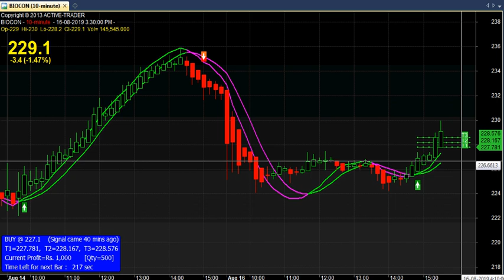Best NSE Stock Market Live Buy Sell Signal Trading Software For Amibroker with Technical Charts.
The best and accurate automatic Amibroker buy sell signal software and indicators for Indian Stock Market Nse, Mcx, Nifty, Crude Oil and Forex Comex Traders. The 90-100% accurate buy and sell signals over stock charts comes with target and stop loss level along with our “Unique Combination Strategy” which makes our product distinct from others. The intraday trading, positional trading buy sell signal software and Forex Comex trading buy sell indicators are being developed to work with charting platforms like AmiBroker and MetaTrader. This buy sell signal software for AmiBroker and Forex buy sell indicators for MetaTrader comes with 4 level advanced filtering systems with false signal detection mechanism and auto popup and sound alerts. Our products work uniformly for all segment like Nse Equity (Cash), Nse Futures (F/O), Nifty Option, Bank nifty Option, Stock Option, Bse, Ncdex, Mcx (Commodity & Currency) & Forex Comex. Auto Buy Sell Signal Software For Nse, Nifty-50 & Mcx Commodity. Best Intraday Trading Software for Nse, Mcx & Nifty Positional Live Charts For Indian Stock Market Traders. Buy And Sell Signals Are Generated Automatically Over Real Time Charts With 3 Targets & Single Stoploss Level. Best Buy Sell Signal Software For Nse Equity Stocks, Nse Future Stocks & Mcx Commodity Stocks. 100% Accurate Buy Sell Signal Software Developed For Indian Stock Market & Forex Comex Market Traders. Our Software Generate Genuine Profit Making Live Market Signals (Not All) With Accurate Target And Stoploss For Nse(Equity, F/O), Mcx Crude Oil, Mcx Gold, Silver & Nifty Options As Per Certain Technical Conditions, Mode of Trading & Chart Parameter Settings. Automatic Buy Sell Signal Indicator and Software Compatible With MetaTrader (MT4) And AmiBroker Charting Platform Respectively.Its generates automatic buy sell signals with target, stoploss, entry and exit levels. You will get auto popup message alert on your screen instantly and sound alert (even when AmiBroker is minimized). This helps traders to do some other activity while trading.Out of numerous buy and sell signals, one can easily find out the false signals by following the open interest and volume based indicators and histogram which are specially designed for false call identification.Trend line and candles helps to identify market movement (bullish or bearish) and market reversal zone along with reversal indication before actual reversal.Analyze market condition and take decision for entry and exit in any stock using our volume ribbon, star, support and resistance level, line cross over, market demarcation line and many more things in Our Software.Our advanced multilevel filtration technique for individual stocks help traders to wisely choose the proper and 90-95% accurate buy or sell signal, so that they can make profit.Our advanced support and resistance level remains constantly over charts for all stocks uniformly and helps to identify market reversal zone for entry and exit.An advanced and extra indicator for open interest and volume based traders. These 2 uniquely combined strategies have been found very useful in maintaining a safe level for selecting zone from where to take entry and where to exit.This Software supports all Indian stock market segments (Nse, Bse, Mcx Commodity, Currency, Options, Ncdex) and Global market (Forex Comex).